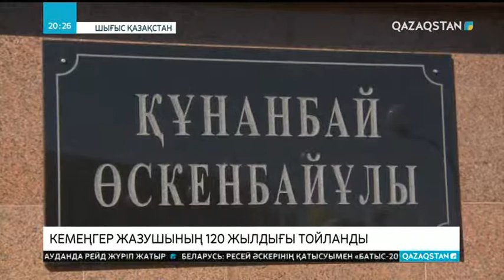Кемеңгер жазушы Мұхтар Әуезовтің 120 жылдығы туған жерінде тойланды